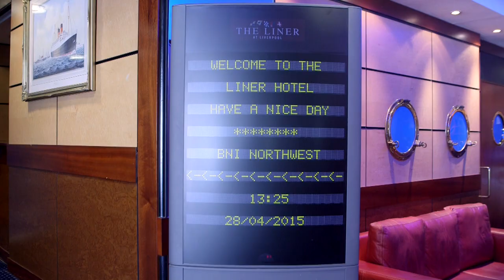NWC AHSN - Medicines Optimisation Roadshow Trailer - 28th April 2015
The North West Coast Medicines Optimisation Roadshow was held on the 28th April in Liverpool as part of a joint programme of action by NHS England (NHSE), the Association of British Pharmaceutical Industry (ABPI) and the North West Coast Academic Health Science Network (NWC AHSN).

It was one of a series of 15 events across the NHS in England, delivered with the aim of working with local clinical, financial and operational leaders to optimise the use of innovative, clinically and cost effective medicines improving outcomes for patients and maximising the benefits of the Pharmaceutical Price Regulation Scheme (PPRS) Agreement.

The event which was attended by more than 100 people introduced the national context for the medicines optimisation initiative and also showcased examples of local and national best practice.

Speakers presenting in the session included Dr Liz Mear, Chief Executive of the NWC AHSN, Professor Mike Scott, Head of Pharmacy, Northern Health and Social Care Trust, Belfast, Northern Ireland and Mashood Siddiqi, Consultant Physician with Special Interest in Metabolic Bone Disease, Aintree University Hospital.